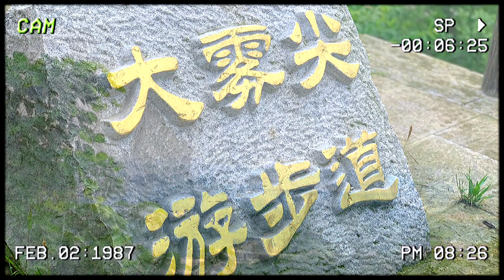Aluminum profile 2021團建活動圓滿結束，錦鋁金屬一直都在！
作者昵称：上海锦铝金属铝型材